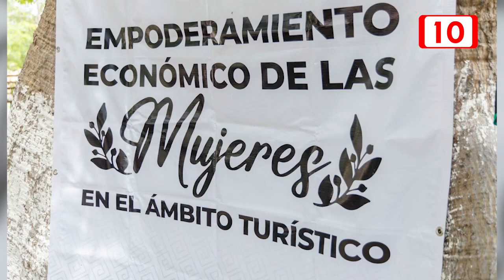Tulum pone en marcha programa “Empoderamiento Económico de las Mujeres en el Ámbito Turístico”